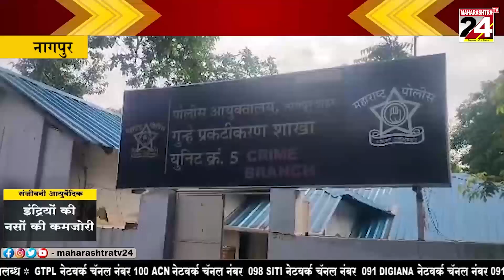गोंदिया- एनसीपी ने किया भिड़े के बयान का विरोध || 03 AUG 2023